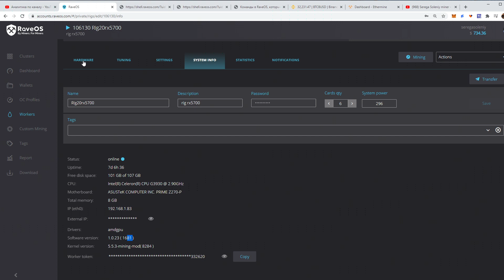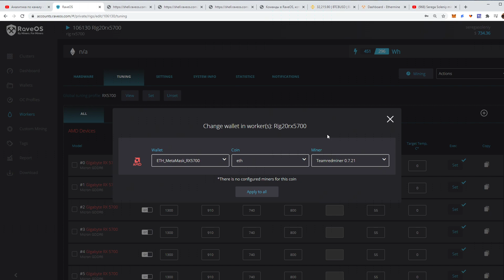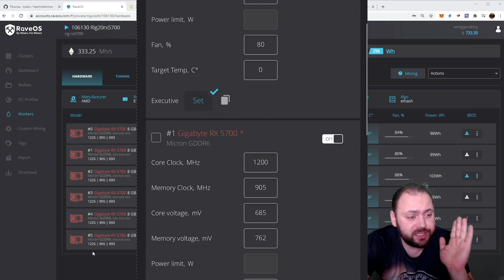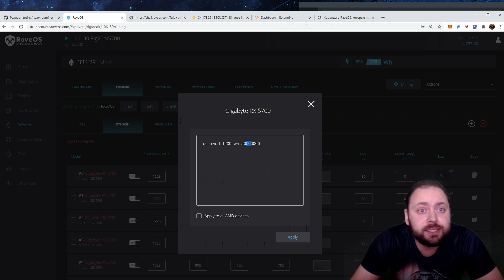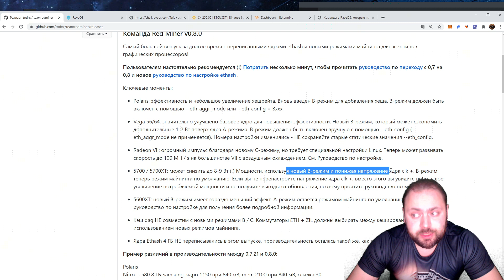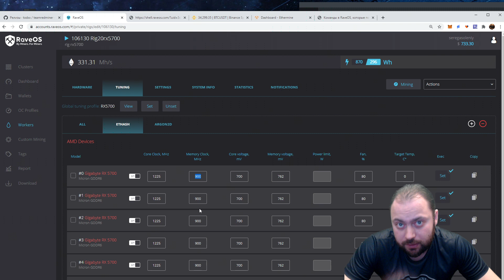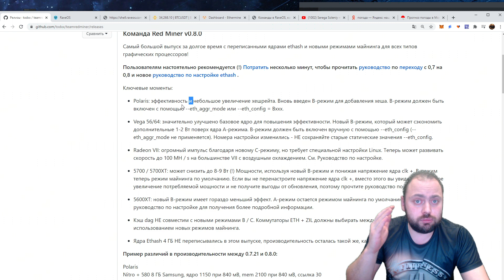RX 5700 ЖРУТ Меньше // Новые настройки для Майнинга // Про новый TeamRedMiner 8